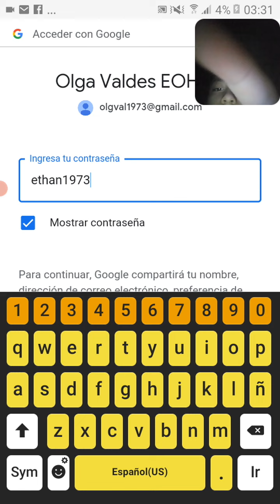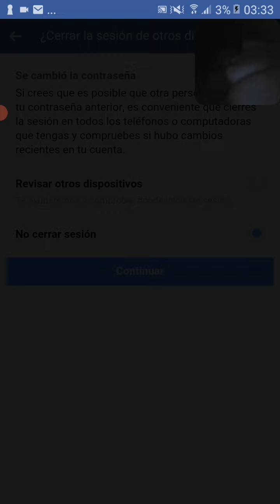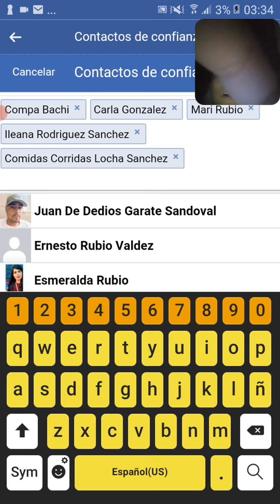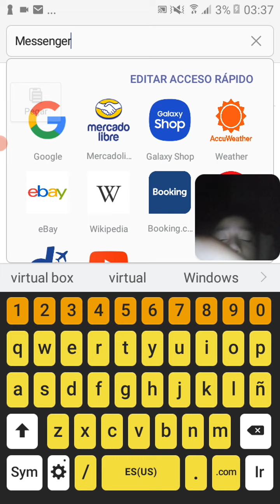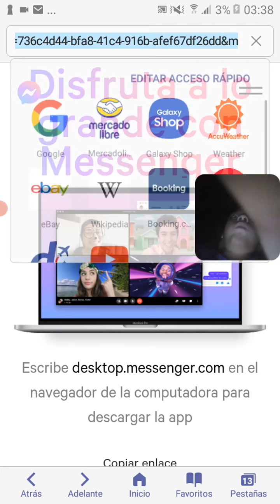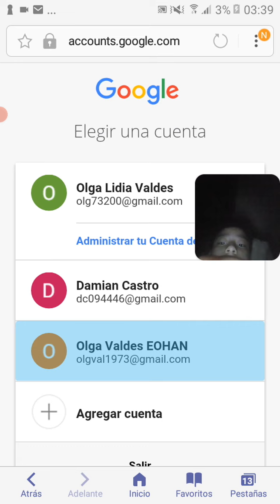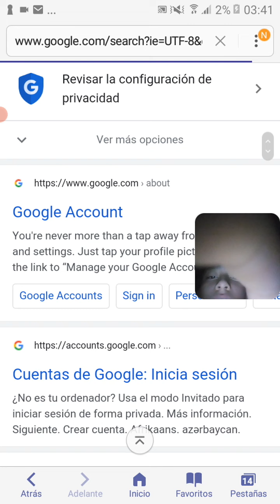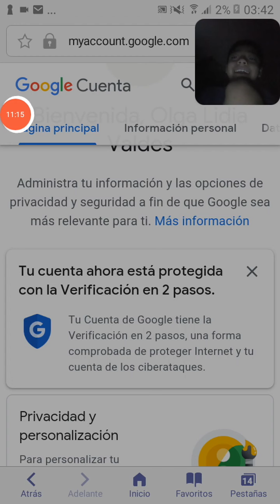facebook accede google error